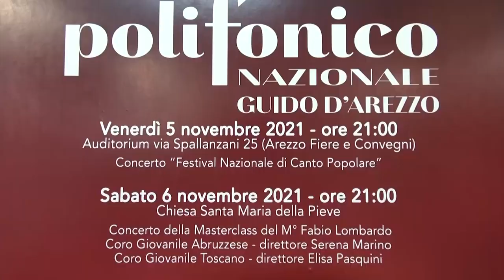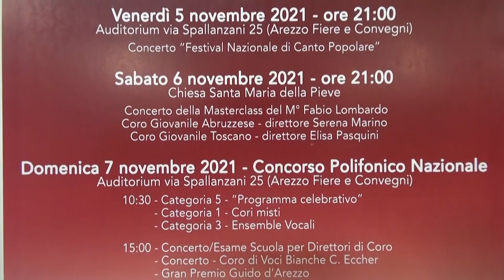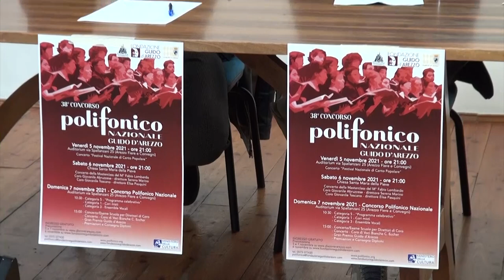Il Concorso Polifonico Nazionale Guido D’Arezzo si sposta all'auditorium Spallanzani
Il Polifonico torna a vestire i panni di Concorso Polifonico Nazionale Guido D’Arezzo dal 5 al 7 novembre presso in una nuova location: l’Auditorium di via Spallanzani. La 38esima edizione porterà ancora una volta ad Arezzo il meglio della polifonica nazionale.

La scelta della nuova location comporta netti miglioramenti soprattutto di spazio, numerosi infatti gli appuntamenti aperti al pubblico come i concerti serali con il Coro Giovanile Abruzzese diretto da Serena Marino, il Coro Farthan di Marzabotto da Elide Melchioni, il Coro Lunigiana di Fivizzano da Primo Ceccarelli e quello del Gran Sasso di L’Aquila da Carlo Mantini. Non mancheranno eventi anche nella Chiesa di Santa Maria della Pieve con il concerto della Masterclass del maestro Fabio Lombardo.